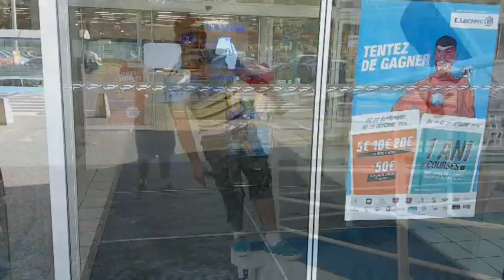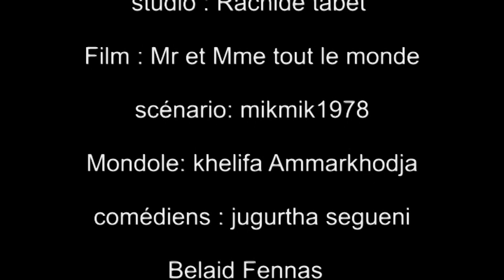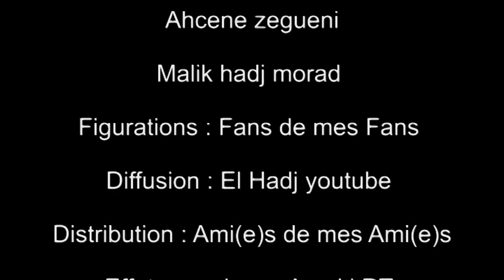clip d'amour spécial matcho kabyle ...Mdr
Nouvelle parodie de mikmik1978 a yemmat yemmam win thevghidh iruh